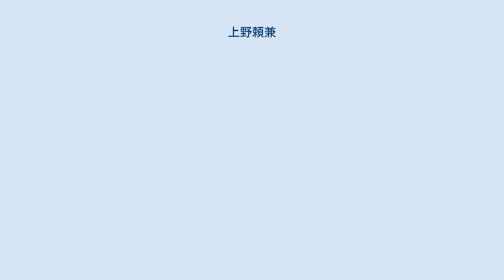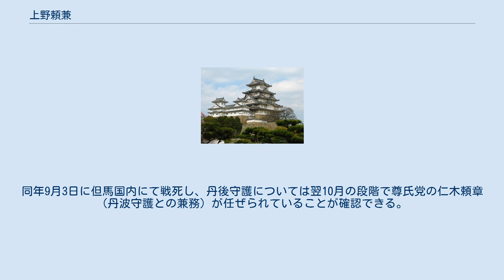上野頼兼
上野 頼兼（うえの よりかね、? - 観応2年/正平6年（1351年）9月3日）は、南北朝時代の武将。
本姓は源氏、家系は清和源氏の一家系河内源氏の流れを汲む足利氏の支流上野氏である。
 父は上野頼遠（のち頼勝）で、上野氏勝の兄にあたる。
子に上野詮兼がいる。
法名は以紹。
官職は左馬助、右京権大夫。
丹後・石見両国の守護。
 建武3年/延元元年（1336年）、足利尊氏が九州に西走した際に、同年3月から4月にかけて大将軍として筑後黒木城を攻めたことが史料上での初見である。
同じく4月に石見や周防で戦ったのを機に、守護に任ぜられた石見国での活動が顕著となる。
翌年（1337年）3月から4月にかけては石見守護として南朝方を攻撃、康永2年/興国4年（1343年）8月には都野、10月には井村城に出陣し、貞和4年/正平3年（1348年）3月から8月にかけては三隅城を攻撃している。
この間、頼兼が失態を犯した様子はなく、守護職に在任し続けていたものとみられる。
 ところが、やがて足利氏が尊氏派とその弟・直義派に分裂して観応の擾乱が起こると、観応元年/正平5年（1350年）6月の段階では長門探題・足利直冬（尊氏の子で直義の養子）党の討伐のため高師泰が新たな守護（備後・長門守護との兼務）として石見国に入部したことが確認される。
これについては、頼兼では直冬を抑え切れないと考えたか、または頼兼が以前から直義党であり直冬と連動することを恐れたか、のいずれかにより幕府（尊氏派）が師泰を派遣したという解釈がなされているが、いずれにせよ頼兼にとっては石見国での活動を評価されないことになるため、直義への接近を図るようになったと考えられている。
 観応2年/正平6年（1351年）3月には但馬、4月には丹後の守護職を確保しているが、これは同年2月の師泰ら高氏一族の殺害に伴う直義主導の人事の一環であるとされる。
同年7月晦日の直義の北国落ちに際しては「上野左馬助兄弟」が付き従っており、頼兼が観応の擾乱時に直義党であったことは明白で、弟の氏勝と同人とされる直勝には直義の偏諱「直」の字が与えられている。
これに伴い8月には但馬守護が尊氏党の今川頼貞（今川基氏の孫）に交代していることが確認される。
同年9月3日に但馬国内にて戦死し、丹後守護については翌10月の段階で尊氏党の仁木頼章（丹波守護との兼務）が任ぜられていることが確認できる。